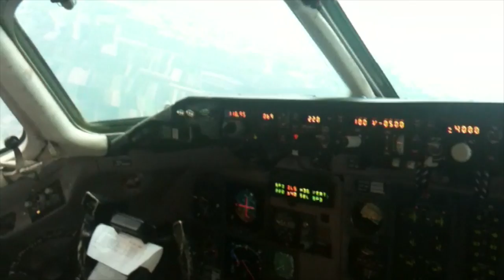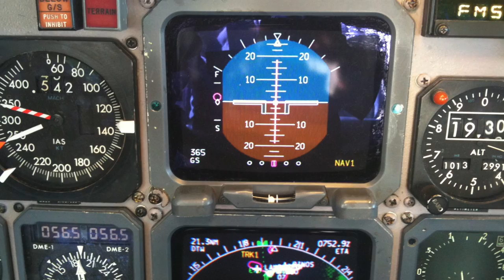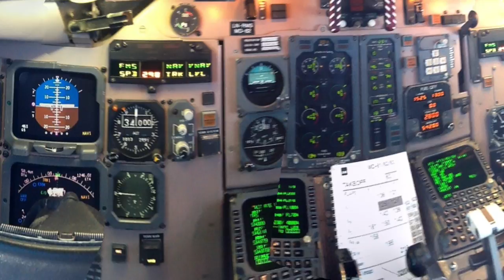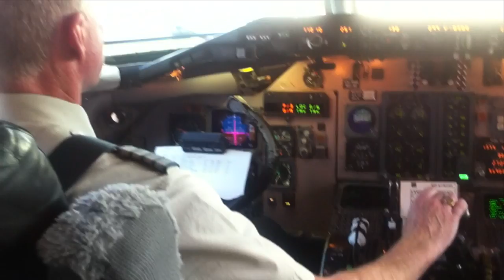MD80 Pilots at SAS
Den här videon handlar om MD80 Pilots at SAS